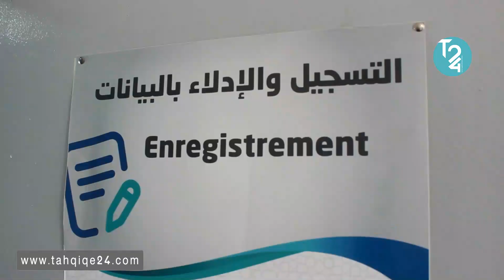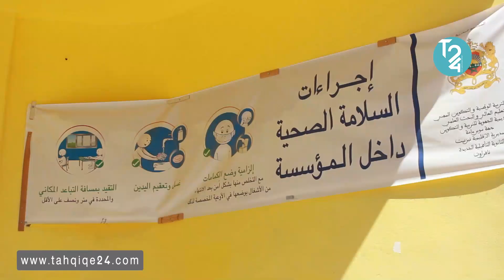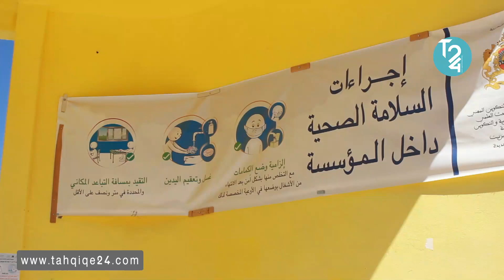تافراوت... إقبال على عملية تلقيح التلاميذ